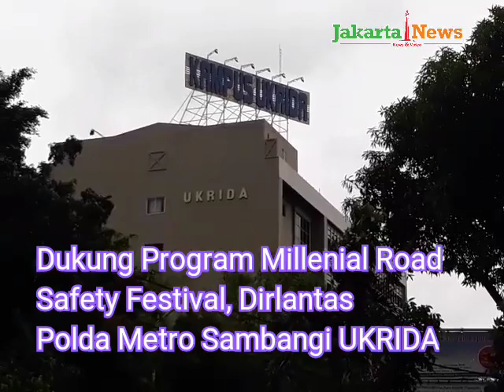Dukung Program Millenial Road Safety Festival, Dirlantas Polda Metro Sambangi Universitas UKRIDA